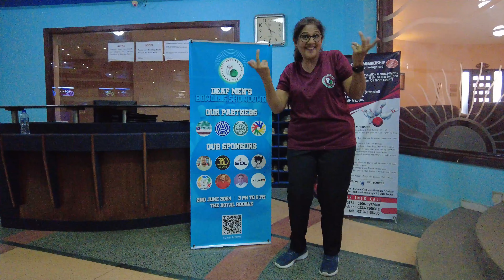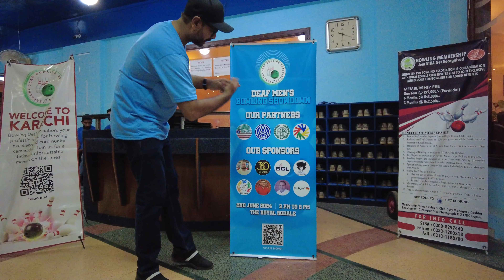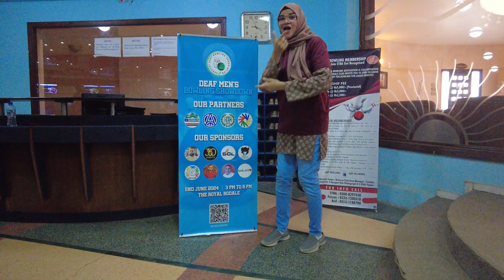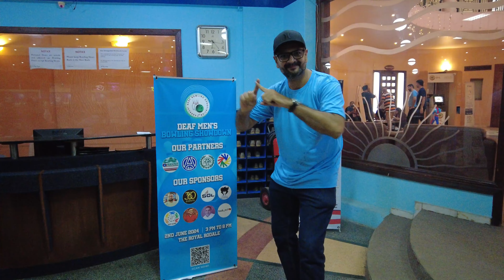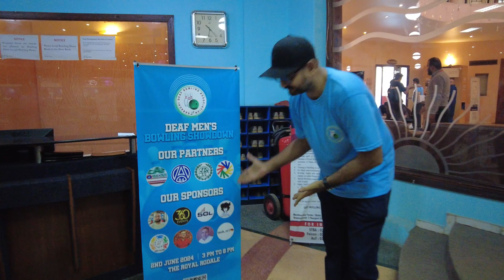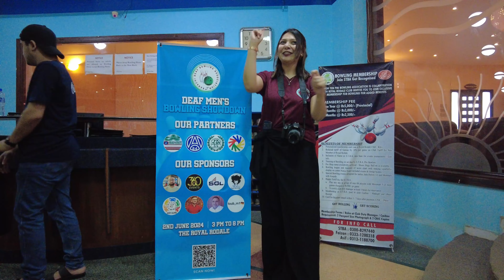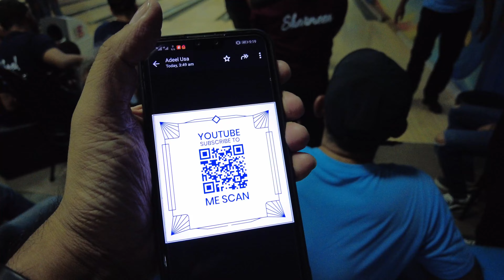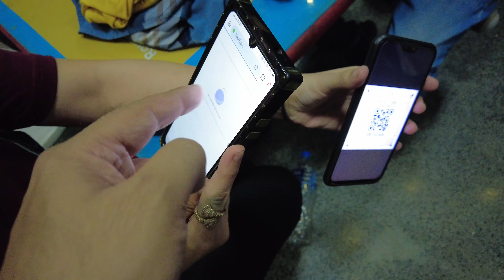Bowling Game The Royal Rodale Sports & Recreational Complex / Deaf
All Support me
Thanks you all world